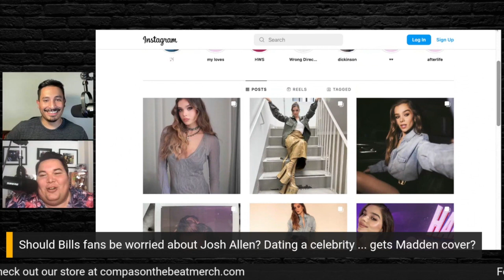The Compas rank their favorite Hot Cheetos, ballpark snacks and ... NFL QBs | Compas on the Beat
The Compas hit another grand slam of an episode because they break down their top 7 quarterbacks in the NFL! You don't want to miss it. They  will also get into what snacks they liked growing up with the new Flamin' Hot Cheetos movie coming out on Hulu. Plus, will Josh Allen have a rough season being on Madden and a new relationship? The Compas have all the laughs when they get to Burial of the Week and Una Mas.

TIMESTAMPS

What's Up, Bro: Gil fitted for wedding; Fernando hangs w/ fam (3:35)

NFL Rapid Fire: Rank your top 7 QBs (11:40)

Certified Compas: Hot Cheetos and other snacks growing up (33:49)

Burials of the Week: Fernando hates T-Swift's latest break up (51:31)

Rotten Avocados: Gilberto rates Little Mermaid (1:00:53)

Una Mas: Luton Town FC story (1:13:07)

ALL COMPAS CONTENT IN ONE PLACE